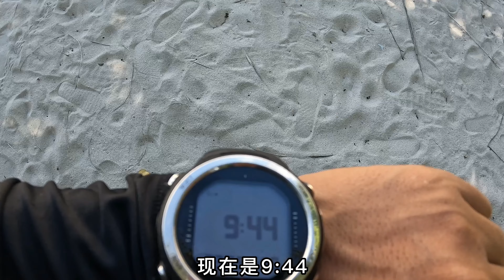《环球探海记》马尔代夫 第20天：今天我被剧毒的狮子鱼刺中了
全网首个“探索全球海岛”的全职旅行博主
沿途分享～赶海、美食、渔猎、潜水、自驾、等自由行攻略
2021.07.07开始我的环球探海之旅！
已经打卡～土耳其/北塞浦路斯/埃及/坦桑尼亚/阿曼
正在进行～马尔代夫
The first full-time travel blogger on the whole network to "explore the global island"
Sharing along the way ~ catching the sea, food, fishing and hunting, diving, self-driving, and other free travel strategies
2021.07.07 Start my global exploration trip!
Checked in ~ Turkey/Northern Cyprus/Egypt/Tanzania/Oman
Ongoing ~ Maldives